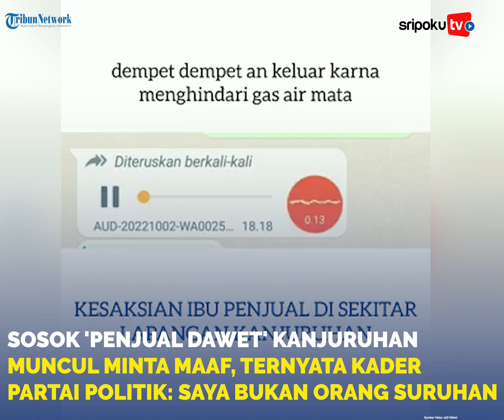Penjual Dawet Kanjuruhan Muncul Minta Maaf, Ternyata Kader Partai Politik: Bukan Orang Suruhan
Terkuak sudah sosok penjual dawet yang muncul setelah tragedi Kanjuruhan.

Penjual dawet palsu itu ternyata bernama Suprapti Fauzi.

Alasan Suprapti akting jadi penjual dawet pun terungkap.

Begitu pula dengan sosoknya yang sebenarnya.

Lihat informasi terkini bersama kami, di:

Palembang.tribunnews.com